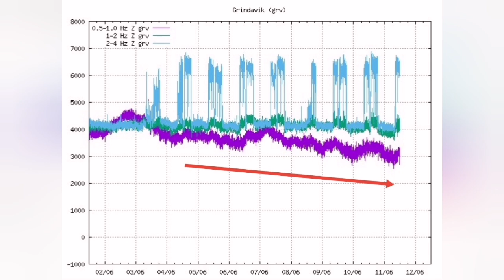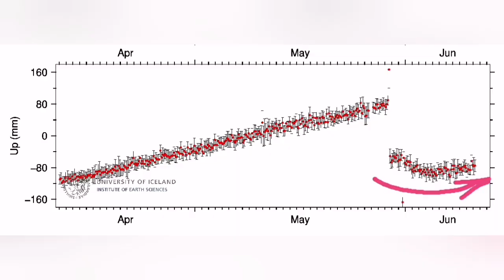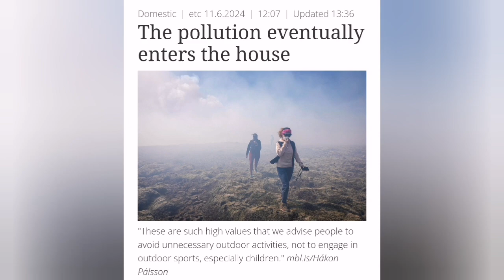Is This The End? Iceland Volcano Eruption, More Gas Than Lava, Svartsengi Volcanic System Update